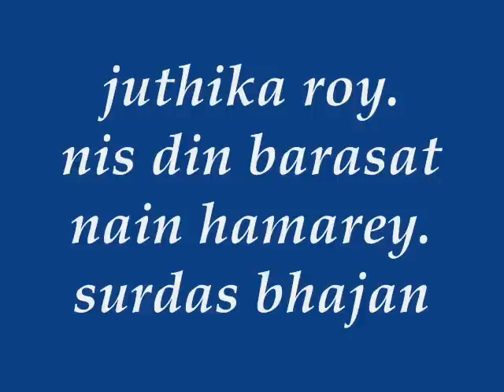juthika roy.nis din barasat nain hamarey.surdas bhajan.wmv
Juthika roy sang this Surdas bhajanabout the same time the movie was made about 1942-43.